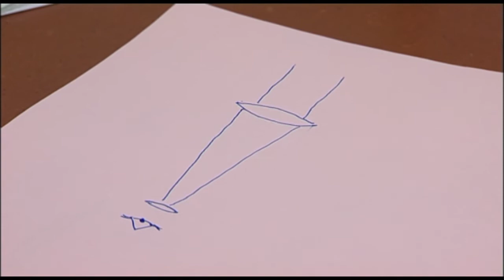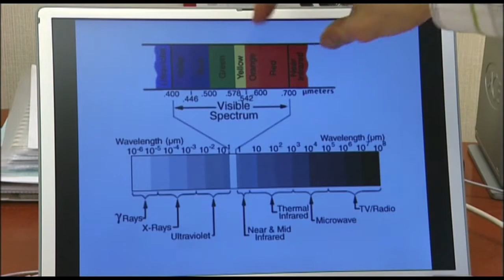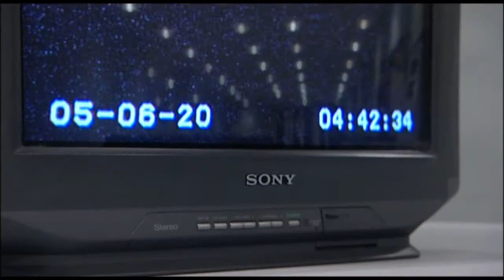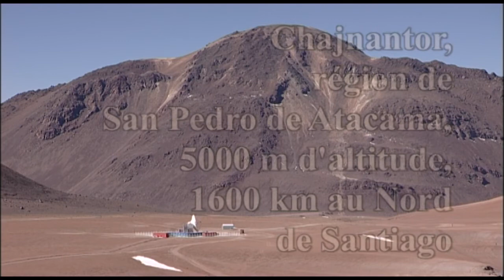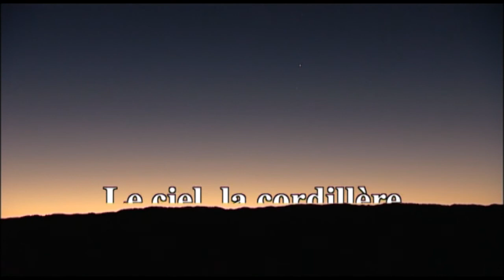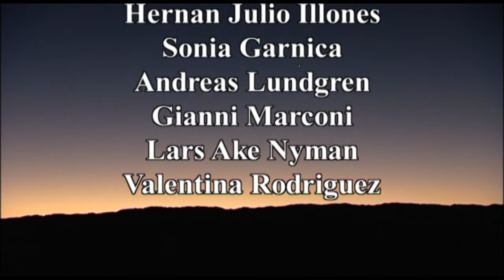Le ciel, la cordillère, et l'astrophysicien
Film documentaire:
Titre: Le ciel, la cordillère, et l'astrophysicien
Auteurs: Jean-Louis Berdot, Jean-Paul Flourat et Sylvain Chaty
Coproduction: CEA et Université Paris Diderot, avec la participation de l'ESO
Date: 10/2005